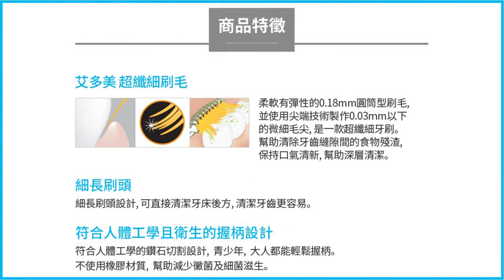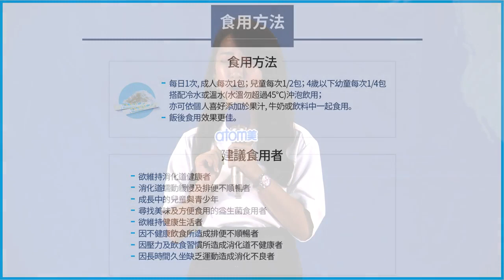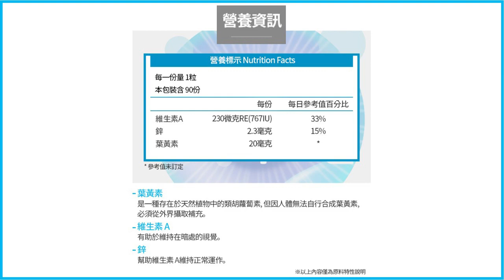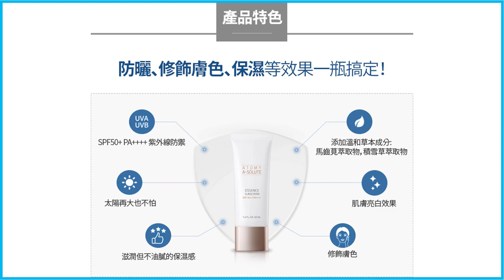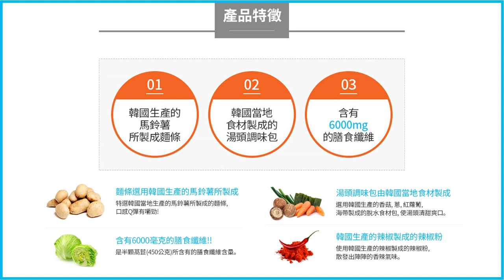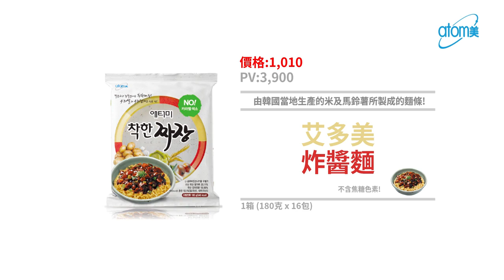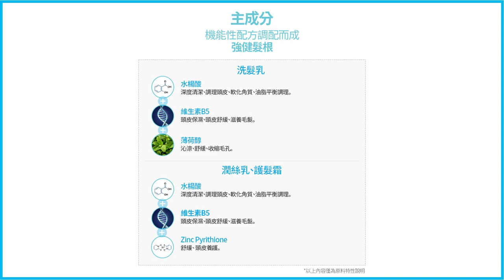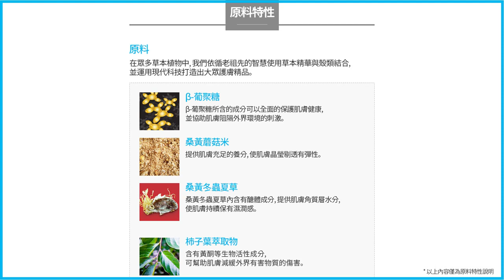產品介紹 - 黃郁涵 星光大師 - 中文